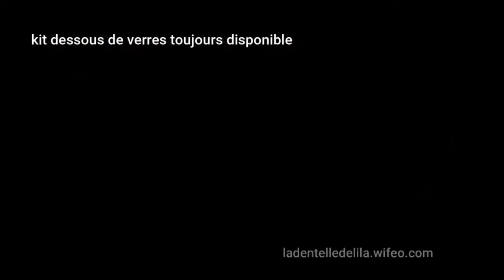Projet Avril 2021 Dentelle (LADENTELLEDELILA.WIFEO.COM)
Ainsi que de nombreux cartons GRATUITS qui accompagnent mes vidéos sur Youtube (voir les playlists de ma chaine "ladentelle delila")

Des cours de perfectionnement à la dentelle torchon sur DVD (en 6 étapes)

Et de nombreux kits pour vous faire plaisir : Bijoux, dessous de verre, Suspension de Noël, Eventail.

Et même une rubrique consacrée à VOS dentelles "le coin des artistes"